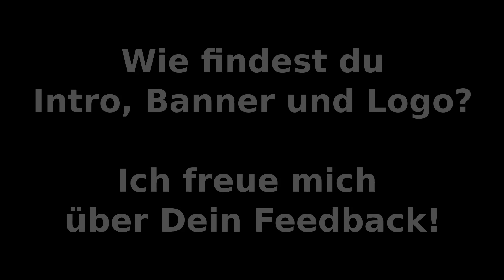Neuer Kanal-Look | Neues Banner, Logo und Intro | Sag mir Deine Meinung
In diesem Video zeige ich mein neues Intro. Außerdem habe ich das Kanalbanner und das Kanallogo bzw. Kanal-Symbol überarbeitet. Mich interessiert Deine Meinung.

Schreib gerne einen Kommentar unter das Video.

In diesem Kanal teile ich meine Erfahrungen mit unserem Aufstellpool bzw. Framepool von Bestway. Dieser ist in ähnlicher Form und verschiedenen Größen auch von Intex zu bekommen. Ein günstigster Einstieg ist das alljährliche Angebot von Aldi. Dabei handelt es sich um einen Pool, der nur etwas niedriger ist als meiner.

Wenn Dir der Kanal gefällt, freue ich mich über ein Abo. 😉

Dein Micha vom Poolbauerblog